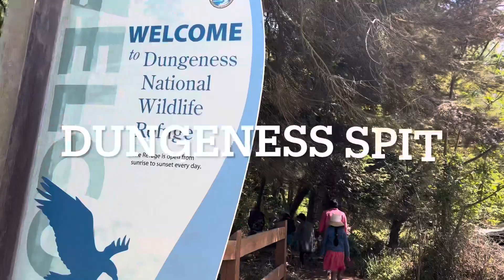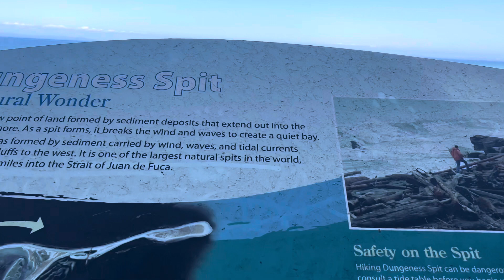Olympic National Forest // Solduc hot spring pools